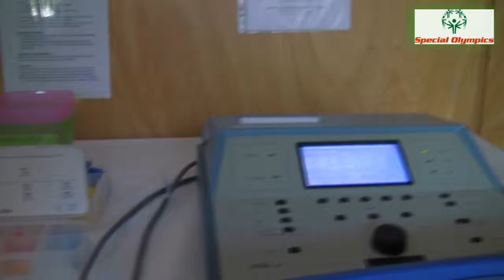Special Olympics (Healthy Athletes) - HEALTHY HEARING